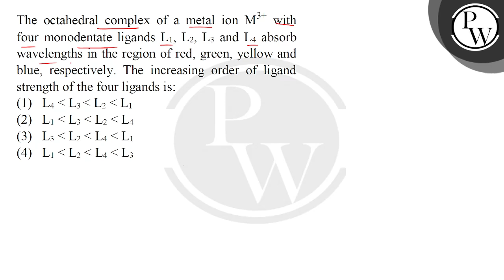The octahedral complex of a metal ion \( \mathrm{M}^{3+} \) with four monodentate ligands \( \ma....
The octahedral complex of a metal ion \( \mathrm{M}^{3+} \) with four monodentate ligands \( \mathrm{L}_{1}, \mathrm{~L}_{2}, \mathrm{~L}_{3} \) and \( \mathrm{L}_{4} \) absorb wavelengths in the region of red, green, yellow and blue, respectively. The increasing order of ligand strength of the four ligands is: 📲PW App